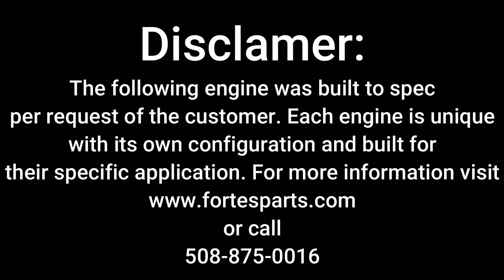JN BP306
Blueprint 306 with Holley Sniper EFI and PerTronix Ignition

All motors are assembled and tested in house at Forte's.